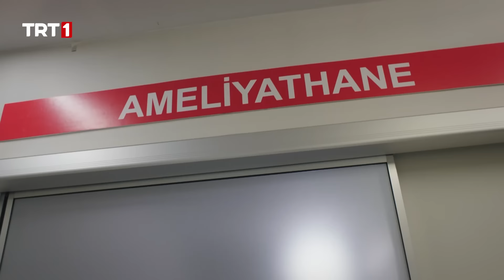"Sen de bana emanetsin Ömer Atmaca..." | Teşkilat 109. Bölüm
Teşkilat 109. Bölüm Özeti:

Çetin’in yaptığı hamle karşısında şaşkına dönen Ömer, Çetin’i yanından ayırmadan hızla bir çıkış yolu bulur. Gizem, Neslihan’ı kurtarmak için kendine merminin önüne atar. Çatışmanın ortasında kalan Neslihan iyice kapana kısılır ancak saldırganlara boyun eğmez.

Ekip zor durumlar yaşasa da birbirine destek olur. Onların en büyük destekçisi ise liderleri Ömer’dir. Ömer adım adım şirketin bir numarasına ulaşmayı amaçlar. Ancak vakti dolmak üzeredir. Kalan zamanını görevine adasa da şartlar onu zorlayacaktır.